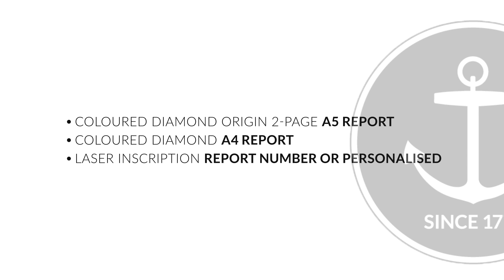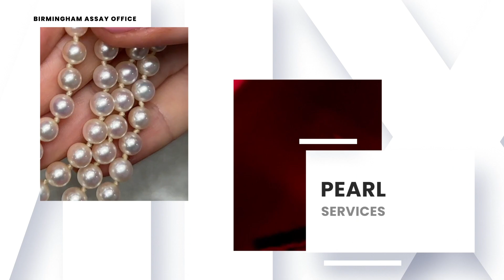Birmingham Assay Office Gemmology Lab